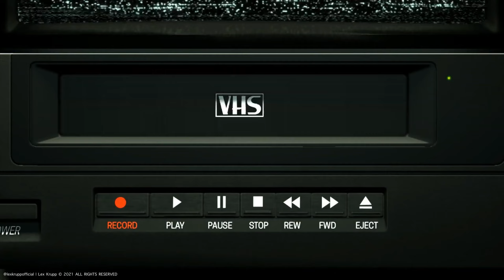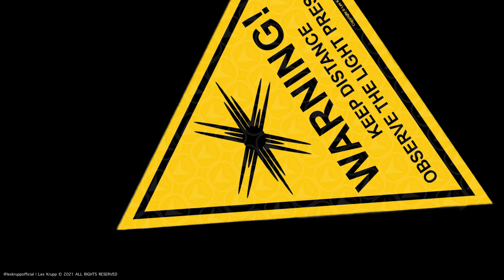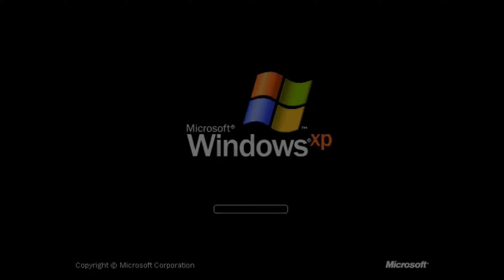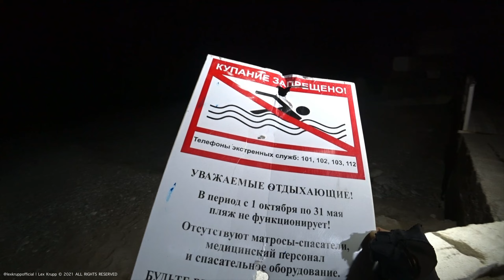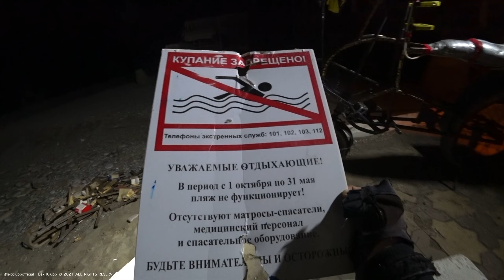✅ МЕГАСВЕТ 220V НА ВЕЛОСИПЕДЕ! 150 Ватт! САМОДЕЛЬНЫЙ СВЕТ НА ВЕЛОСИПЕД! ЭКСПЕРИМЕНТАЛЬНЫЙ ПРОЕКТ!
Всем привет!
В этом видео мы установили экспериментальное световое оборудование на Мародер! Побывали в Пустоши, на Южной Оконечности, в Миддле и даже заехали на очень странную дорогу между Пустошью и Промышленным районом!
На что способны 150 ватт света и 220 вольт на кастомном самодельном велосипеде?
Об это вы узнаете в этом ролике!
Заваривайте чаек, устраивайтесь поудобнее!
Шоу начинается!

Психоделический юмор!

Музыка для этого видео взята из официальной фонотеки YouTube Music Library

Ресурсы на развитие канала сюда: 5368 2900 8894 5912 ВТБ Банк

My card, please help with money, who can: 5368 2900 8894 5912 VTB Bank, Russia

❓Чем я занимаюсь?
Моя специализация - промышленный дизайнер, кастомайзер (создание самодельных транспортных средств).
Это один из моих проектов; по ссылке в описании есть координаты других видео:

‼️‼️‼️ Один из самых огромных обратных трайков (7 метров 20 сантиметров), который я делал (архивные кадры). Проект Superliner:

‼️‼️‼️ ***ПОСТОЯННЫЕ ОБНОВЛЕНИЯ*** ‼️‼️‼️